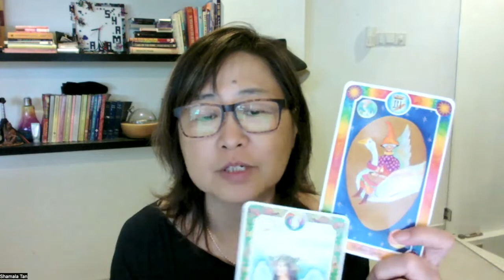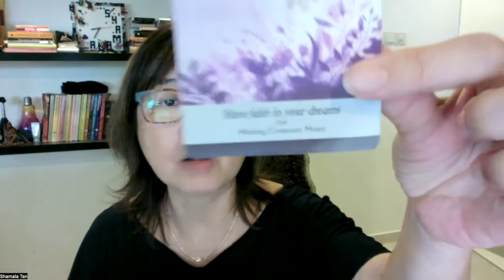Leo: Cultivating new habits for success!